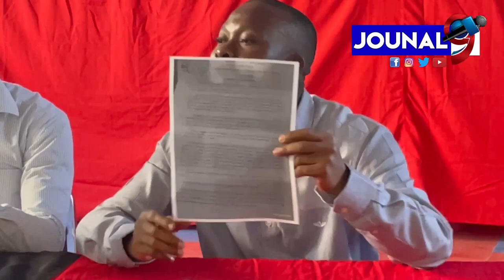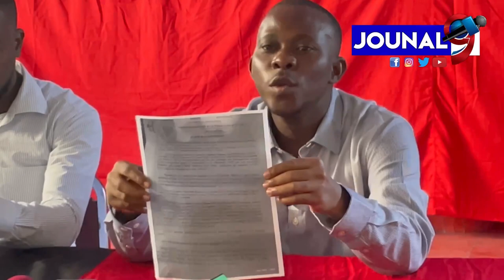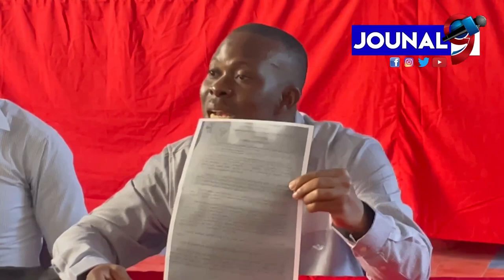Shelson Sanon vini ak tout prèv li kote Pierre Esperence konn ap relel pandan li te prizon an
Mezanmi bagay yo anpil , si se konsa Pierre Esperence mechan. Shelson Sanon vini ak tout prèv li kote Pierre Esperence konn ap relel pandan li te prizon an

Jouna9#HaitianNews# LiveJounal#LiveNews